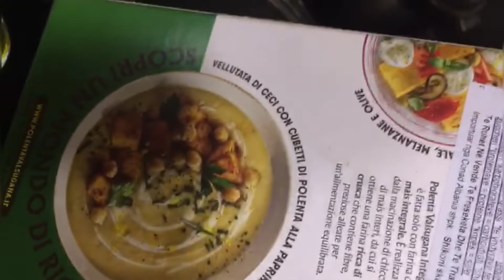Pure me miell misri